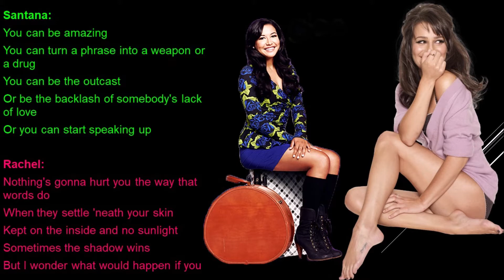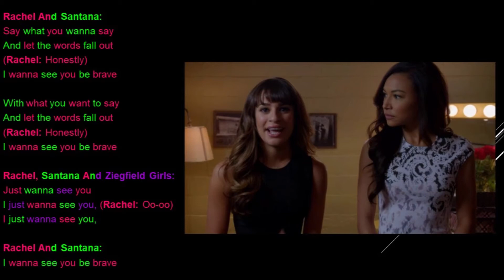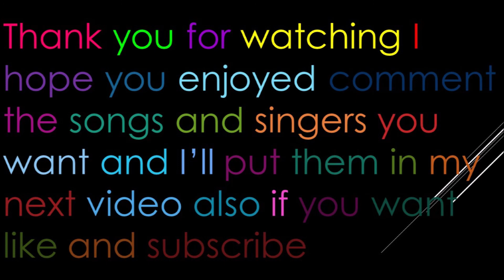Brave Glee Lyrics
Originally By: Sara Bareilles
Performed By: Rachel Berry & Santana Lopez
Sung In: Season 5 Episode 9 Frenemies